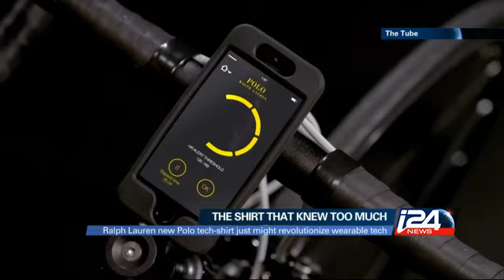The Tube- 26/08/14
On today's show: Amazon, Not Google, Buys Twitch; Ralph Lauren new Polo tech-shirt; New app offers hot insider London tips; GoPro Plays Fetch With Dogs; the social watch and MORE ! i24news is an international 24-hour news and current affairs television channel based in Jaffa Port.